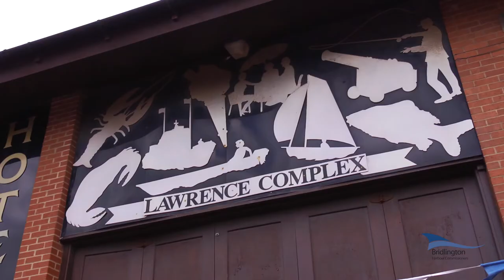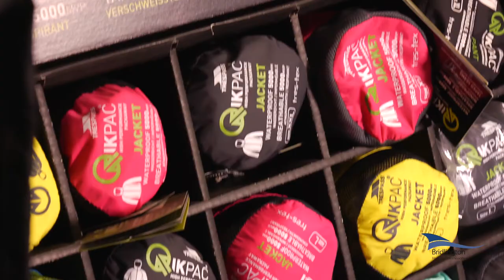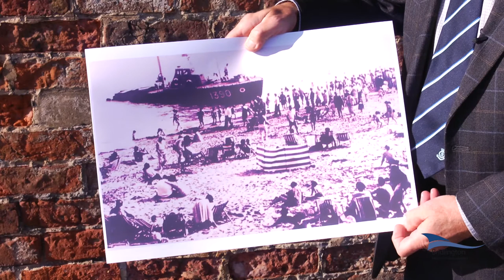Evolution of Bridlington Harbours Westend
lawrence of arabia bridlington, TE Lawrence, West End, RAF at Bridlington, RAF rescue, Marine Craft Unit, Lawrence of Arabia